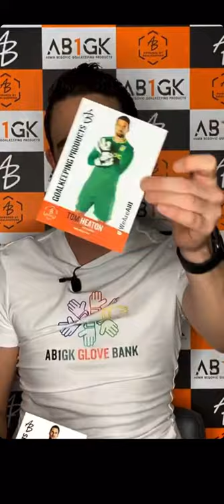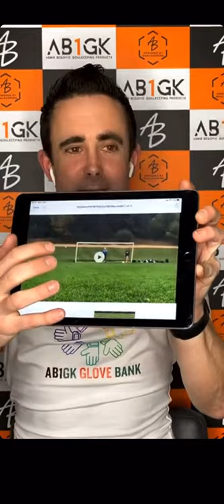The AskMartinGK Show with Conor Devlin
This week Martin takes in joined by Conor Devlin who plays in the Northern Ireland Premiership for Larne. Conor is rated as one of the best goalkeepers in the league.

Powered by goalkeepers for goalkeepers, we have something for all ages and budgets; both the Elite Pro and the Accademia textile collections features products that can be worn for training at the highest level or with your local grassroots football team. AB1GK, as a brand, is also very passionate about giving back and inspiring the next generation of goalkeepers. Therefore, we have partnered with some goalkeeping academies and institutes such as the Asmir Begovic Goalkeeping Academy and the Northern Ireland Goalkeeping Institute. Keep up to date with their development on our

We hope you enjoy wearing our products as much as I do. We try to bring Goalkeepers the very best products at the best prices available in the market.

Engage with us every week on the Ask Martin GK Show and across social media – we’re here to answer every question you’ve got on AB1 Products.